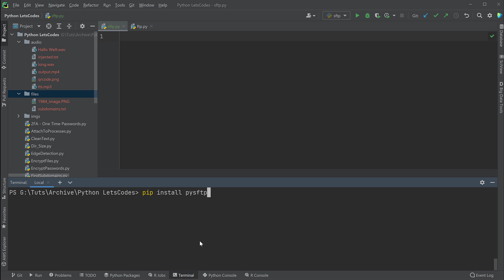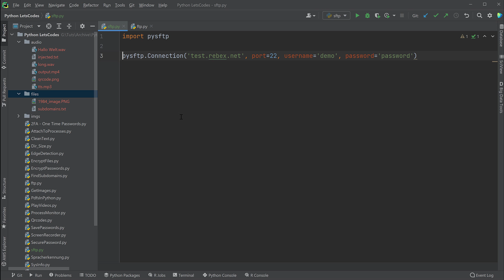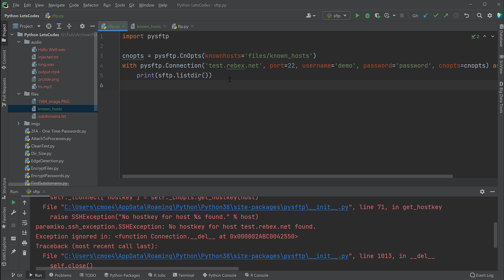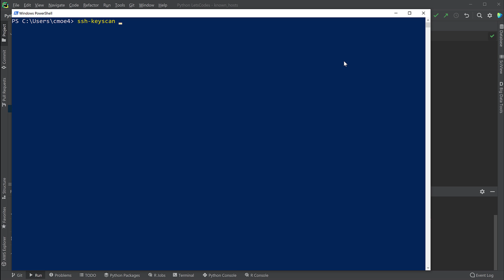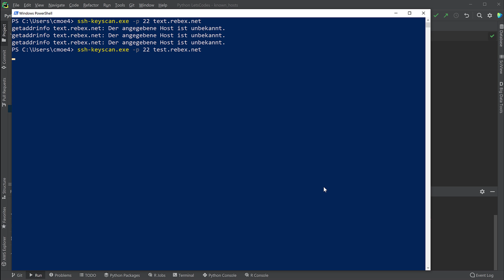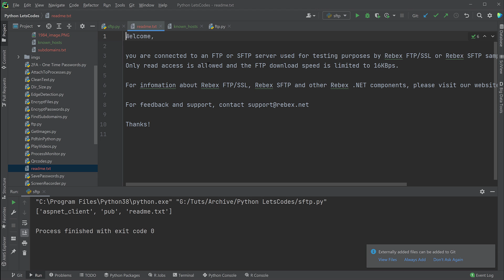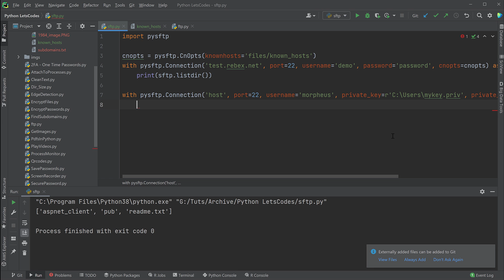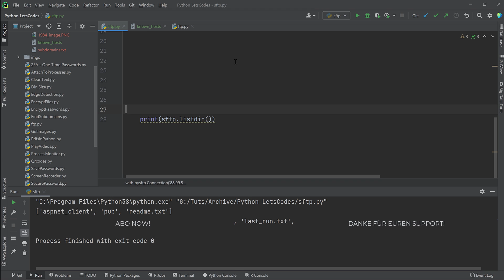SECURE FTP - SFTP mit pysftp | Python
SFTP, die sichere Schwester von FTP, wird eingesetzt um Dateien verschlüsselt zu übertragen. Ihr braucht ein Serverbackup? Automatisiert es mit Python!

Videowünsche?